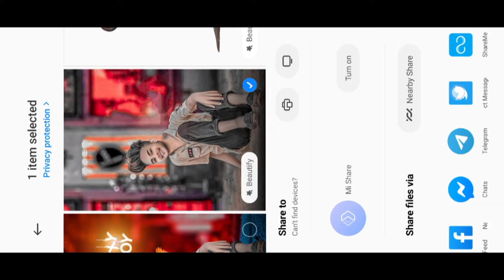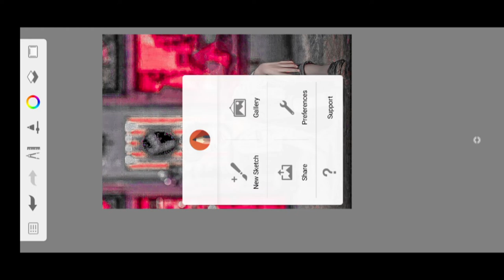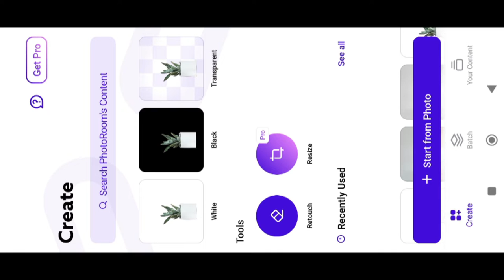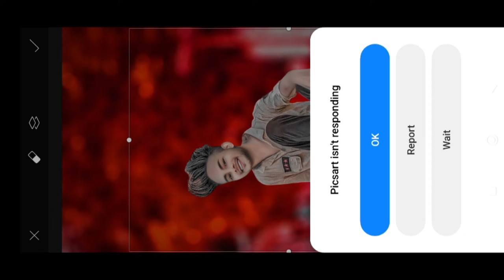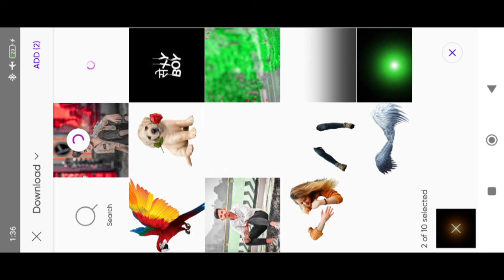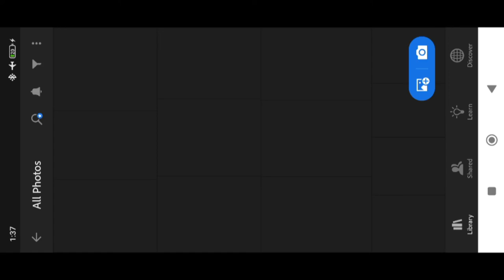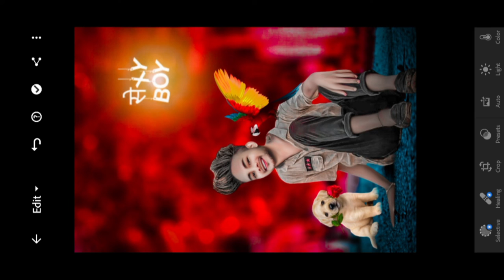New Cb Photo Editing Background Full HD | CB Photo Editing Kaise Kre | Autodesk Full new trick 2022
New cb photo editing background full hd ||
New cb photo editing kaise karen||
new cb photo editing picsart 2022
New cb editing Trick
rd debu new cb editing
new cb background Full hd
cb background photo editing kaise karen
cb background me photo edit kaise kare picsart
cd debu face smooth editing
cd debu cb editing
Editing Cb || New Trick
cb background photo editing telugu
CB editing picsart app
cb editing picsart and lightroom
CB editing kaise kare Jaaye
cb editing kaise kare picsart se
cb photo editing kaise kare 2022
cb background me photo edit

new snapseed photo editing tricks 2022
snapseed editing new trick
snapseed photo editing malayalam 2022

app autotax 2  👉👉👉👇👇

sketchbook editing face white kaise kare
autodesk sketchbook editing face white kaise kare

picsart photo editing kaise kare background 2022
picsart new trending photo editing 2022
picture editing
picsart se photo editing Kaisa kara jaaye
picsart background remove Kaise kara jaaye
picsart mein background bajar Kaisa kara jaaye new truck 2022

akeditor 077